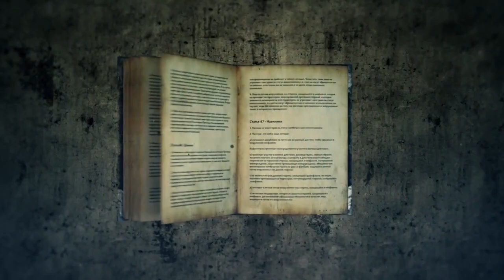Riot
Добро пожаловать в жестокий мир Riot - милитаристичной браузерной стратегии, посвященной современным конфликтам!
Вам предстоит принять участие в борьбе за освобождение Мерании - небольшого государства в Латинской Америке, стонущего под гнетом военного режима. Могущественный Диктатор, подчинивший себе эту страну, еще не подозревает, что в игру вступает новый участник - вы.